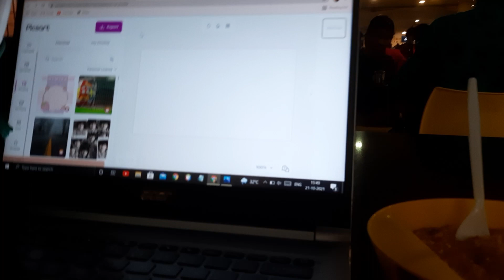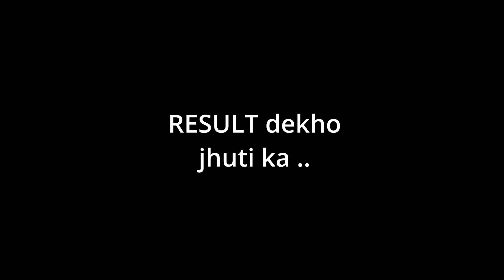Beast || Khushi layi dher sari Khusiya (New Beast has Arrived)❤️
Vlog #07

PART-2

Finally baby Beast has Arrived and it’s time for the Celebration Gaurav bhaiya is a big inspiration for everyone and he is the daily motivation for us and my dream is to meet him one day and make a vlog with him,I hope this will come true and extremely sorry for this late .

Me and Greeshma loves to share our experience with you guys
Currently we are in Chennai in Veltech University.
We love to make vlogs and short videos.

INSTA HANDLE

Aspiring pilot ..!!!✈️